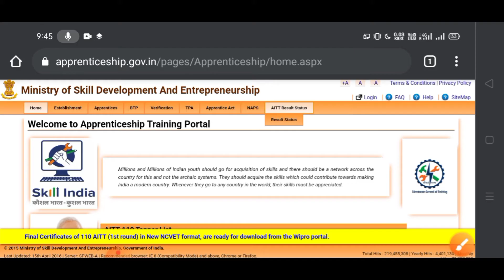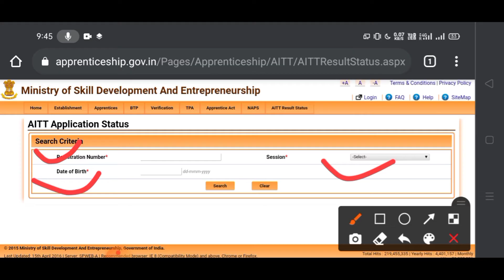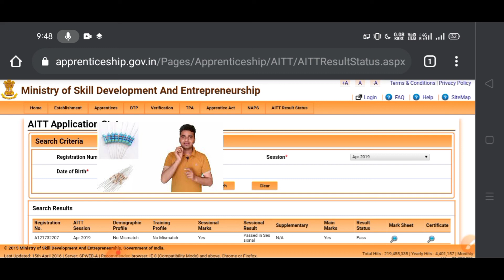How to check apprentice result |Apprentice result kaise dekhen | Apprentice result kese download kre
apprenticeship result,

apprentice 107th result,

apprentice merit list kaise dekhe,

aitt 110 result kaise dekhe,

how to check apprentice status,

apprentice marksheet download,

apprentice result 2020 telugu

apprentice certificate download telugu

iti apprentice result 2020 tamil

apprenticeship result 2021

apprenticeship result

apprenticeship result 2020

apprenticeship result kaise dekhe

iocl apprenticeship result 2021

aai apprenticeship result

sjvn apprenticeship result

ofb_apprenticeship_result 2020

iocl apprenticeship result

railtel apprenticeship result

And Don't Forget To Click 👍 Button and Tap Bell,🔔
वीडियो भी देख सकें और वीडियो को लाइक करना ना भूलें
Technical Annu ITI